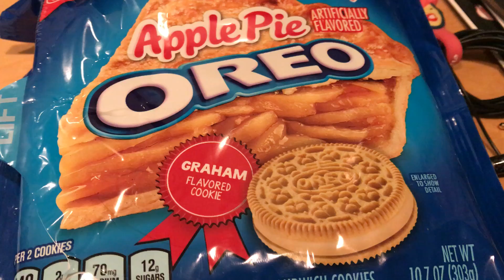Apple Pie Oreo